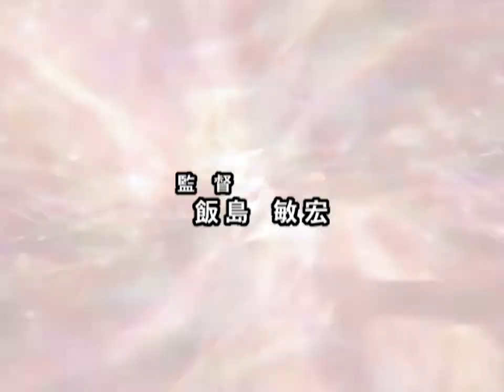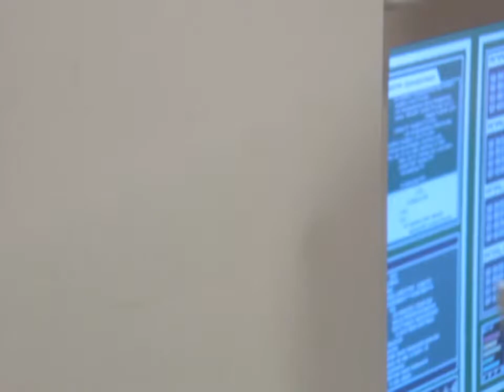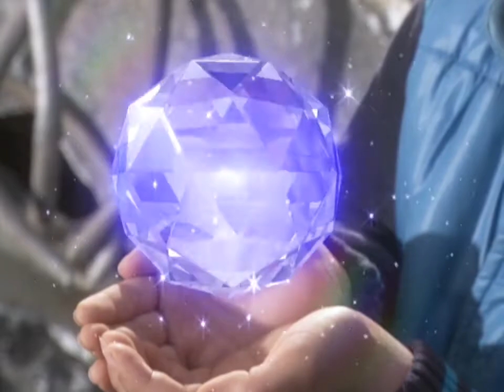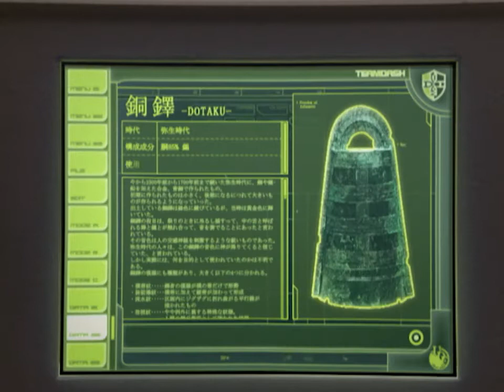Ultraman Max Episode 34: Welcome! To the Earth: Part 2: Farewell! Alien Baltan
Ultraman Max Episode 34:

In the DASH base, gravity is still unusual. Koba gets Elly to bring it back to normal. Meanwhile, the Baltan and Tsutomo manage to convince Mizuki to fly them back to the Baltan's Ark. The Dark Baltans believe humans to be invaders and trashers of the universe. However, Tiny Baltan tells Mizuki that the original Baltan planet was devastated by a nuclear war and the Tiny Baltans are fighting to restore it as opposed to claiming planets such as earth.

Tiny Baltan gets back to her ark and leaves to get something which will enable them to defeat Dark Baltan. Meanwhile, DASH deploys (with Elly) in the DASH Mother. They search for Koba, when Elly detects the Baltan on her scanner. Meanwhile, Tiny Baltan returns and also searches.

DASH attacks as Dark Baltan appears but cannot do much. The Tiny Baltan finds Kaito and rescues him, replenishing his energy. He knocks the Baltan into pieces, but it clones itself into thousands more! Max also clones himself. They battle, but when it looks like the Maxes will lose, the Tiny Baltan gives several children big bells, which when rung, give off a light energy. It begins to dissolve the enemy Baltans.

The sound makes the Dark Baltan remember Planet Baltan and Max comforts him. With the help of one of DASH scientist and his invention, Dark Baltan assumed his humanoid guise. Later, Tiny Baltan thanked DASH and Tsutomo and the 2 Baltans depart to their home. The policeman from earlier said farewells to them and he passed by on what seemingly appeared to be the ruins of the police station.